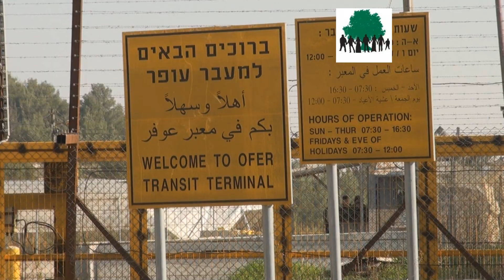Release of Abdullah Abu Rahmah, March 14, 2011 By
Jailed Bil'in Protest Organizer, Abdallah Abu Rahmah, Released One Day Behind Schedule
Abu Rahmah was released this evening, after having served the 16 months sentence imposed on him by the Israeli Military Court of Appeals for organizing demonstrations. Abu Rahmah was received by his family, friends and supporters at the prison's gate and vowed to continue the struggle.

After much delay, Abu Rahmah who was supposed to have already been released yesterday, was finally released from the Ofer Military Prison this evening. He was received by hundreds who waited for him at the prison's gate.

Abu Rahmah, who during his trial was declared a human rights defender by the EU and a prisoner of conscious by Amnesty International, vowed to continue struggling against the Occupation, despite his unjust imprisonment and the six-months suspended sentence still imposed on him. He said, "On my release, I have no intention to go back home and sit there idly. In fact, by imprisoning me they have silenced me long enough. Our cause is just, it is one striving for freedom and equality, and I intend to continue fighting for it just as I have before".